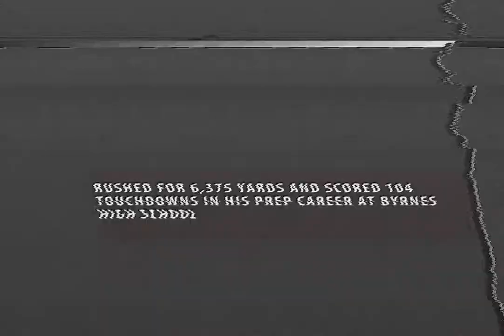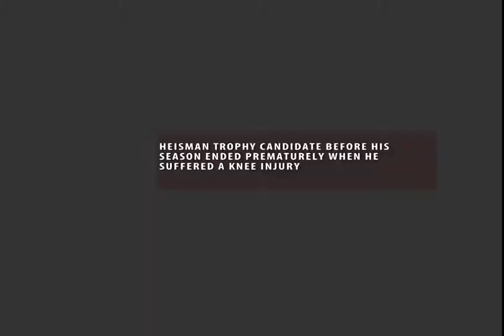Marcus Lattimore SHORT EDIT Terrius Watson